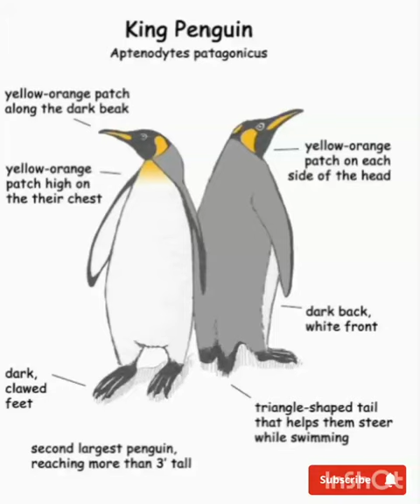king 😇 kingpenguin😎😍 penguin ☺☺